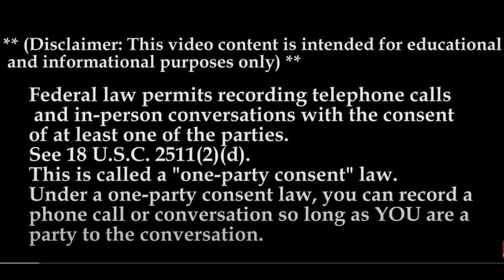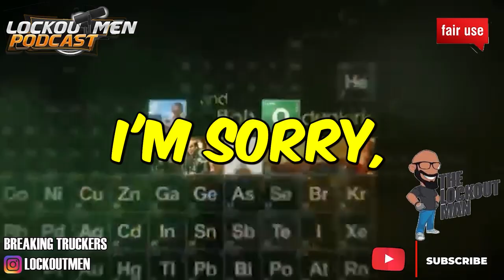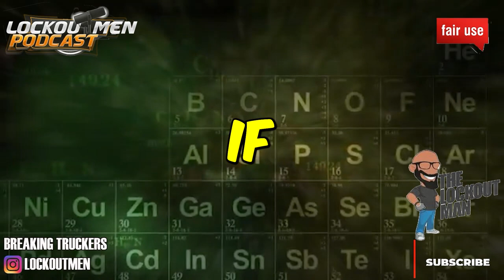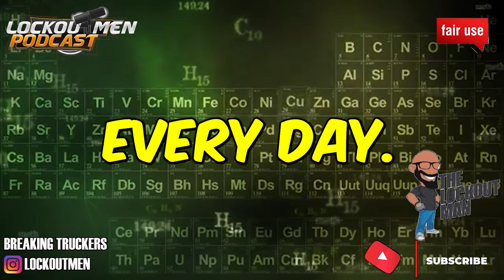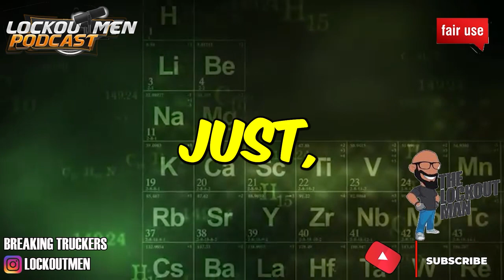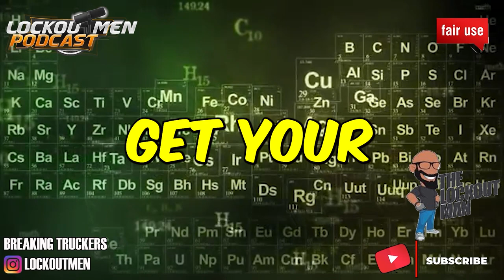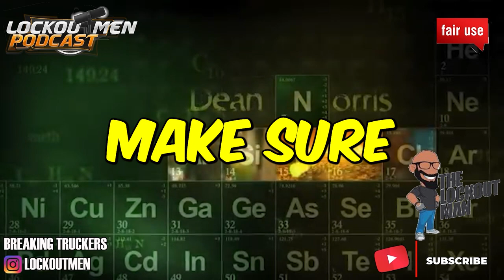Coastal Truck Driving School MTC24| The Recruiter Call Channel ☎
In Today’s Episode: Coastal Truck Driving School
🕐Time Stamps🕐
0:00 Coastal Truck Driving School
1:06 the call
6:18 summary
• Competitive salary
• Health, dental, and vision insurance
• 1099 and w2 plan with employer match
• Weekly Paid
• All miles Paid
• Training and advancement opportunities